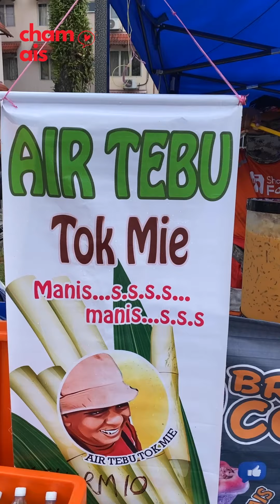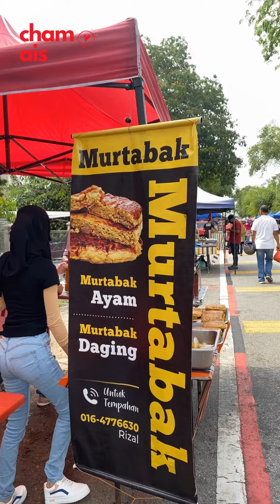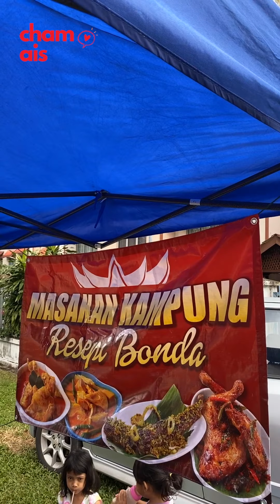Bazar Ramadan Kelana Jaya 2022